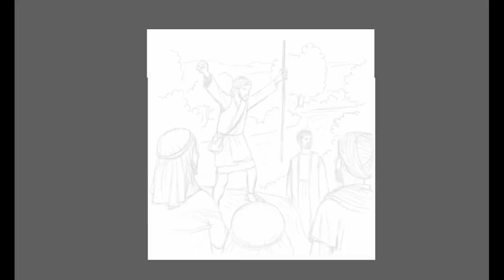[펜화] 삽화그리기- 광야의 외치는 소리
파이디온 신약 성경공부 교재의 삽화작업을 하였습니다.